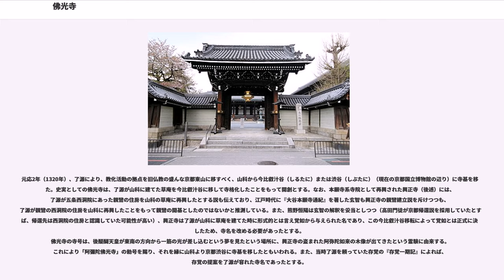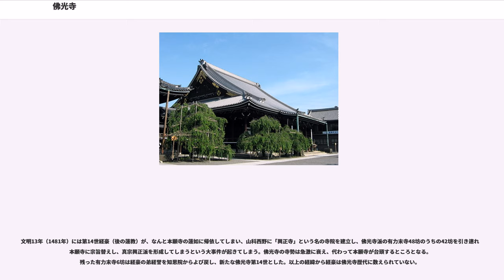佛光寺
佛光寺（ぶっこうじ）は、京都府京都市下京区にある真宗佛光寺派の本山。山号は、渋谷山（汁谷山）。京都渋谷（しぶたに）に寺基があった頃（1300年代後半 - 1400年代前半）は、同じ浄土真宗の本願寺を遥かにしのぐ勢力があった。「仏光寺」と新字体で表記されることもあるが、正式表記は「佛光寺」である。

承元元年（1205年）、専修念仏は停止され、浄土真宗の宗祖とされる親鸞は越後国に配流された（承元の法難）。

寺伝によると、親鸞は赦免の翌年の建暦2年（1212年）に京都に帰り、山城国山科郷に一宇を創建し、順徳天皇より聖徳太子にまつわる「興隆正法」の勅願を賜り、「興隆正法寺」と名づけた。これが後の佛光寺で、親鸞はこの寺を弟子の真仏にまかせ、その後、阿弥陀仏の本願をひろめるため関東行化に旅立ったとされる。しかし、親鸞が山科に興正寺を建てたとするには寺伝以外の根拠に乏しく、史実としては、配流先の越後より直接関東方面へ向ったとする説が有力である。なお、佛光寺の親鸞伝絵のうち古い作品には京都に帰った後に（興正寺を建立せず）伊勢神宮に参詣した後に関東に向かったとするものも存在しており、（後述の）荒木門徒の間では一旦京都に帰還した後に関東に向かったとする伝承が古くから存在していたとする見方もある。

佛光寺教団の直接の母体は、武蔵国の荒木門徒（第3世源海）、阿佐布門徒（第4世了海）である。第7世了源は本願寺存覚の協力と時衆の影響の下、光明本尊・絵系図・名帳などの媒体を用いて布教活動に力を入れ、精力的に西国の布教をおこなう。結果、畿内以西の真宗念仏宣布の根本法城となった。これに対して本願寺第3世法主覚如は、建武4年（1337年）に『改邪抄』を著し、絵系図などを真宗にあらざるものと批判する。

元応2年（1320年）、了源により、教化活動の拠点を旧仏教の盛んな京都東山に移すべく、山科から今比叡汁谷（しるたに）または渋谷（しぶたに）（現在の京都国立博物館の辺り）に寺基を移した。史実としての佛光寺は、了源が山科に建てた草庵を今比叡汁谷に移して寺格化したことをもって開創とする。なお、本願寺系寺院として再興された興正寺（後述）には、了源が五条西洞院にあった親鸞の住房を山科の草庵に再興したとする説も伝えており、江戸時代に『大谷本願寺通紀』を著した玄智も興正寺の親鸞建立説を斥けつつも、了源が親鸞の西洞院の住房を山科に再興したことをもって親鸞の開基としたのではないかと推測している。また、熊野恒陽は玄智の解釈を妥当としつつ（高田門徒が京都帰還説を採用していたとすれば、帰還先は西洞院の住房と認識していた可能性が高い）、興正寺は了源が山科に草庵を建てた時に形式的とは言え覚如から与えられた名であり、この今比叡汁谷移転によって覚如とは正式に決別したため、寺名を改める必要があったとする。
佛光寺の寺号は、後醍醐天皇が東南の方向から一筋の光が差し込むという夢を見たという場所に、興正寺の盗まれた阿弥陀如来の木像が出てきたという霊験に由来する。これにより「阿彌陀佛光寺」の勅号を賜り、それを縁に山科より京都渋谷に寺基を移したともいわれる。また、当時了源を頼っていた存覚の『存覚一期記』によれば、存覚の提案を了源が容れた寺名であったとする。

元亨元年（1321年）には、覚如により親鸞の廟堂である「大谷廟堂」は寺院化され、独立。「本願寺」と号する。ここに新たな浄土真宗の一派浄土真宗本願寺派を立ち上げた。（〈大谷〉本願寺の成立）。

寺基の移転にともない佛光寺は多くの参詣者を迎え隆盛をきわめる。また、了源の妻であった了明尼が女性として初の佛光寺9世・法主に就任している。

一方の本願寺は、当時は青蓮院の末寺に過ぎず、第8世法主蓮如の時代の寛正6年（1465年）1月9日に、比叡山延暦寺西塔の衆徒により大谷本願寺が破却されるまでに荒廃していった。しかし、佛光寺も興隆していくにともない天台宗・延暦寺からの弾圧が強まっていく。応仁元年（1467年）、第13世光教の時に応仁の乱が起こる。京都の街は戦火に巻込まれ、佛光寺も諸堂を焼失する。乱のさなかの文明3年（1471年）、蓮如は越前国吉崎で布教活動を再開し本願寺教団は急速に発展していく。

文明13年（1481年）には第14世経豪（後の蓮教）が、なんと本願寺の蓮如に帰依してしまい、山科西野に「興正寺」という名の寺院を建立し、佛光寺派の有力末寺48坊のうちの42坊を引き連れて本願寺に宗旨替えし、真宗興正派...